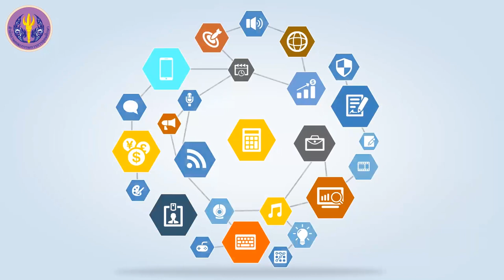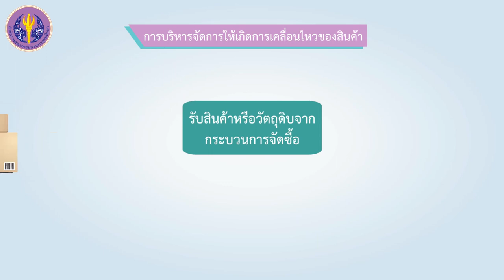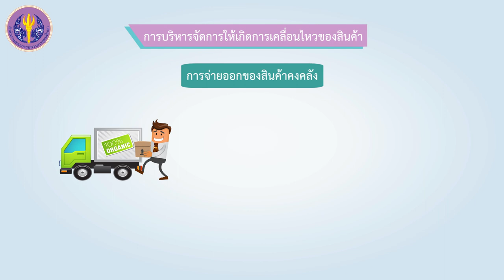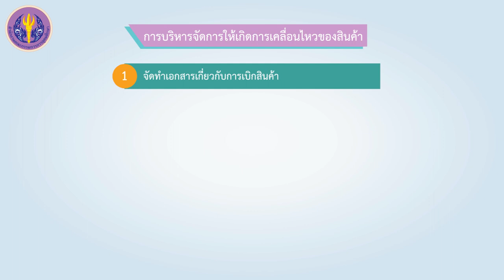รูปแบบและวิธีการจัดการกระบวนการคลังสินค้า